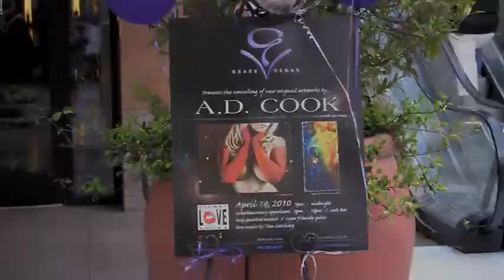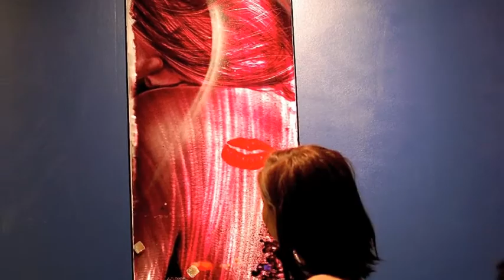A.D. Cook Art Unveiling Event at Grape Vegas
Grape Vegas hosted a special art unveiling party for A.D. Cook in April, 2010. A.D. presented five new original paintings on metal with the help of three lovely ladies - two in body paint. Johnny Love Vodka played sponsor and Tim Catching and Donna Burt entertained with music. Thanks to Rob Whited for photography. It was a magical evening.

and Jennifer Gaydeski ) for their contribution to this amazing evening.